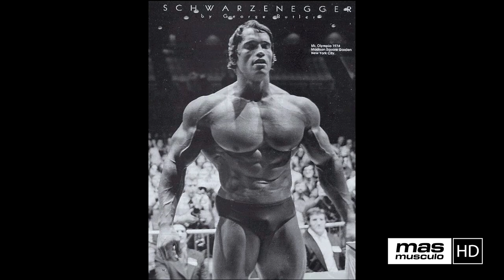🏆 LOU FERRIGNO | El increíble HULK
Ferrigno proviene de una familia de origen italiano. Es hijo de un teniente del Departamento de Policía de Nueva York, quien según Lou también era halterófilo.2​ A la edad de tres años sufrió una infección de oído y perdió el 80% de su capacidad auditiva. Comenzó a levantar pesas a los 13 años, tomando como modelo al culturista Steve Reeves. Después de su graduación en 1969, Lou comenzó a ganar varios premios de torneos de culturismo como Míster Universo y Míster América.3​

En 1974 compitió en el concurso Mister Olympia y un año después participó en el documental Pumping Iron junto a Arnold Schwarzenegger. En su mejor época medía 1,96 metros y pesaba 138 kilogramos. Debido a su gran tamaño fue elegido para la serie El Increíble Hulk o El Hombre Increíble, que duró desde 1978 hasta 1982.1​4​
Lou Ferrigno interpretando a “Hulk” en la serie.

En 1983 protagonizó la película "El desafío de Hércules". A comienzos de los años 1990 volvió a competir como culturista en el concurso Mister Olympia.